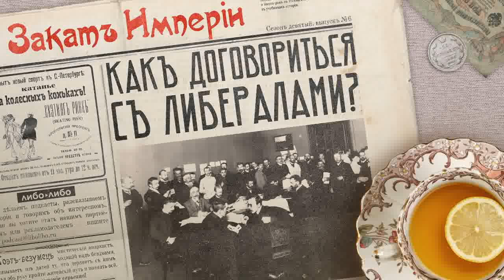Как договориться с либералами?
🙅‍♂️ Либералы и между собой-то с трудом могут договориться, чего уж говорить о сотрудничестве с правительством. В 1906-м году Пётр Столыпин тщетно пытается собрать коалиционное министерство из царских чиновников и либеральных общественных деятелей. Задача кажется невыполнимой, но и премьер-министр не стесняется менять правила игры на ходу

0:00 Привет, ребята
0:59 Эврика: Автоматический коммутатор
3:35 Экстремисты в парламенте
5:39 Учредительное собрание против оранжереи
9:24 Точки соприкосновения
14:49 Группа лиц с какой-то программой
20:48 Выборы, выборы!
26:19 Бывший марксист
32:12 Нельзя просто так взять и разогнать…
45:27 Судьба парламентариев
48:26 Что бы послушать: Краткая теория всего

Этот выпуск помогали готовить:
Катерина Серебренникова: редактор
Евгений Каланский: фактчек
Семён Аксёнов: звук и монтаж
Гульнара Делекторская: взаимодействие с партнёрами

Источники:

Старцев В.И., Русская буржуазия и самодержавие в 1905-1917 гг., — Л.: Наука, 1977
П. Е. Щёголев. Падение царского режима. — Москва—Ленинград: Государственное издательство, 1927. Т. 3, 5, 7.
Пайпс, Ричард. Струве. Биография — М. : Моск. шк. полит. исслед., 2001. — Т. 2: Струве: правый либерал 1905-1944.
Милюков П.Н., Воспоминания. — М. Прозаик, 2017.
Сборник речей Петра Аркадьевича Столыпина, произнесенных в заседаниях Государственного Совета и Государственной Думы (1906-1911). - СПб. : издание В. В. Логачева, 1911.
Стенографические отчеты / Гос. дума. 1906 г. Сессия 1-я. - Санкт-Петербург, 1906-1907.
К истории ареста и суда над соц.-дем. фракцией II Госуд. Думы // Красный архив. — Москва—Ленинград: Государственное издательство, 1926. Т. 3(16)
Леонов Михаил Иванович «Заговор против императора» и II государственная дума // Вестник СамГУ. 2009. №73.
A. Levin, The Shornikova Affair // The Slavonic and East European Review. 1943. №21